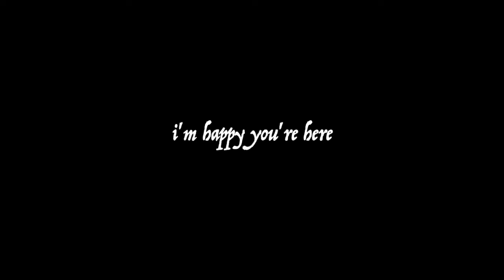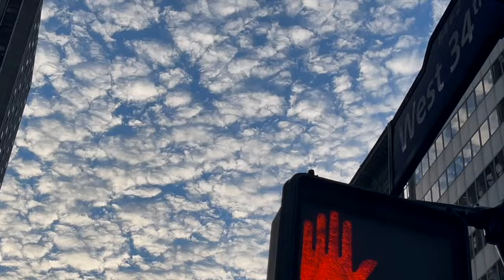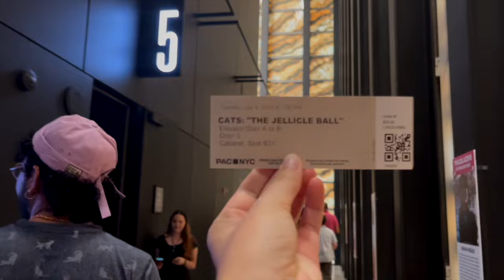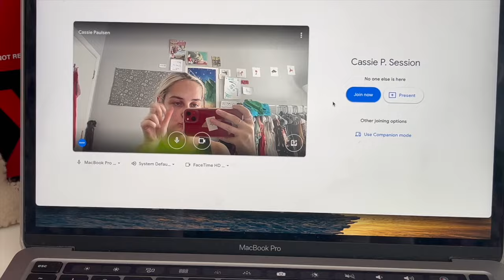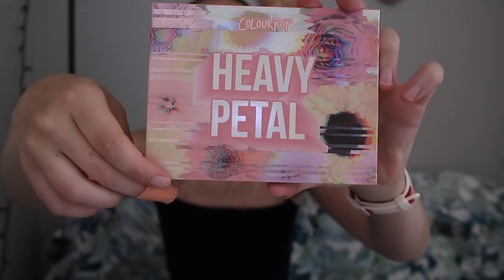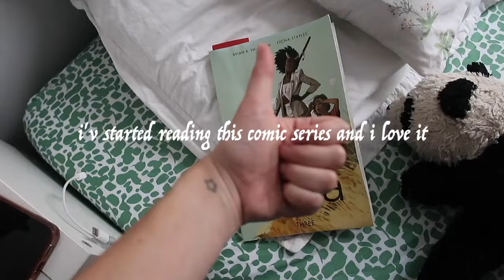the highs & lows of my life (nyc vlog)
hello, friends! welcome back to a doozy of a vlog, we have some of my most happy memories of this summer so far here! pride, hanging with my friends, and seeing Cats the Jellicle Ball at the PAC! but also a lot of drama... from a beach day gone rainy to a back spasm in real time to a visit to urgent care and beyond, I've just been going through a lot! but I'm doing it. sending you lotsa love as always.

xo
cassie

the gear:
Canon G7X
Final Cut Pro X
Procreate Pro for iPad

timestamps:
00:00 buckle up
01:23 hi! we're seeing CATS!
07:23 Wednesday
09:36 my woes (beginning with rain)
16:04 a new day a new weird feeling
17:34 storytime! I went to urgent care!
21:09 colourpop haul :)
23:36 a back spasm in real time!